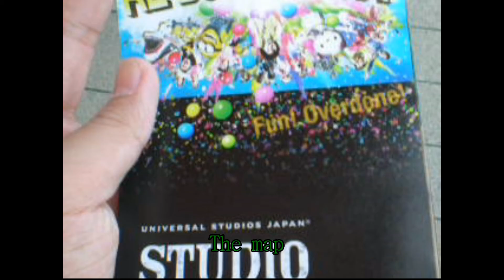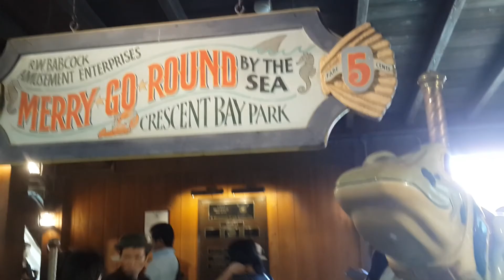Universal Studio, Osaka, Japan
I started my holiday in Japan. As the first day in Osaka, i visited Universal Studio.

Before i explain more, Let me introduce some of my story there. I wasn't that interested going there. But my sister really love going there as there are Harry Potter Wizard Land only in Japan if you compare in all Asia. Now what my family and i forgot was the day of going was SATURDAY!! Everything there WAITING! If you know about how Japanese life, Saturday was a holiday. And yes, Most of the people there were school students.

It was not only crowded, it was also hot!!

OH FOR GOSH SAKE!!! I wished it weren't that crowded. At first, the plan was visiting Osaka Castle. But that didn't happen. It was a tiring day. I'm a frequent being a hotel sleeper. I wished i slept more!

Anyway it was an experience and a starter visiting Osaka.

Music used in review:

1. Andrew Applepie - Im So